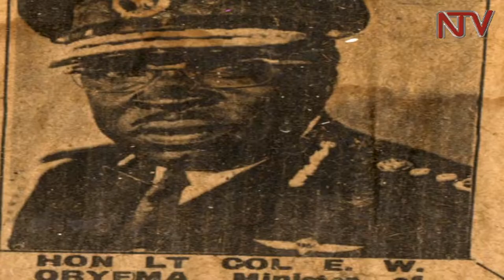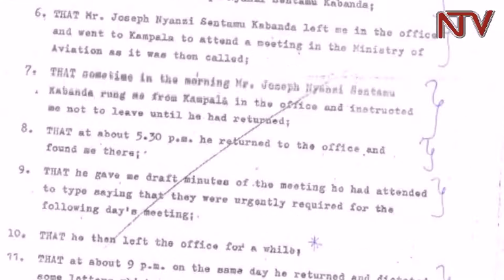IDI AMIN A polarizing legacy Part 8 Killings and disappearings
Many families lost relatives and loved ones during Idi Amin’s regime in the 1970s. They were murdered, or simply disappeared. To this day, their relatives, the widows, and orphans, still struggle to find closure.